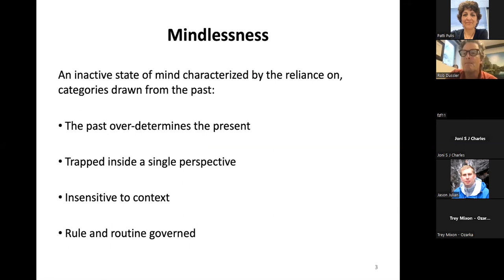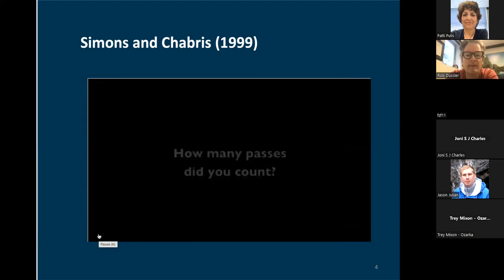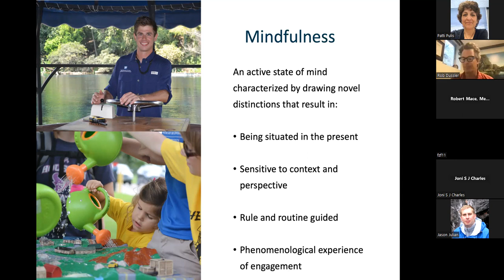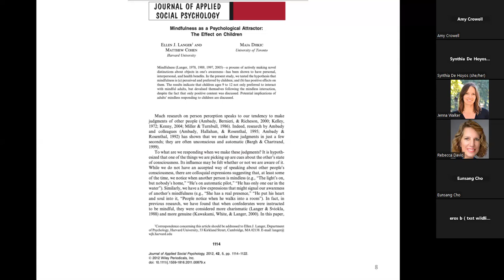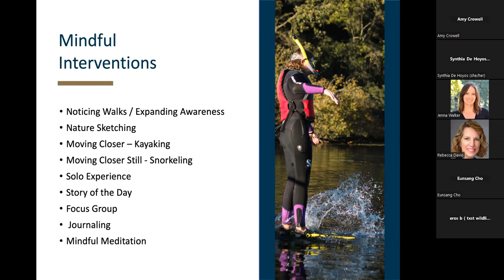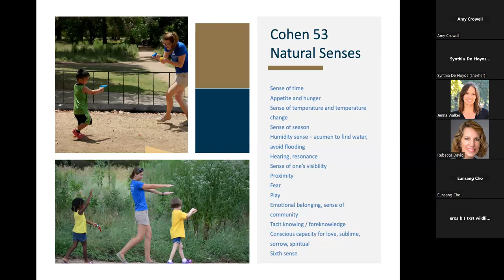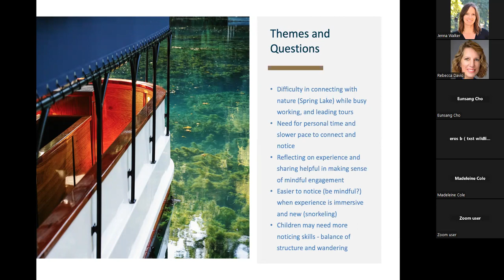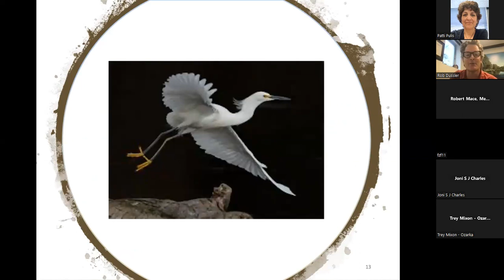Dr. Rob Dussler - Mindfulness and Nature Connection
Recording from the Meadows Center's Blue Bag Lunch & Learn on November 8, 2023, featuring a presentation from Dr. Rob Dussler entitled "Mindfulness and Nature Connection."

Dr. Dussler is the Chief Education Officer and the Director of Spring Lake Education at The Meadows Center for Water and the Environment.